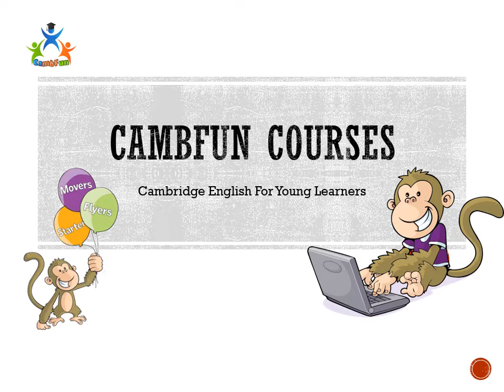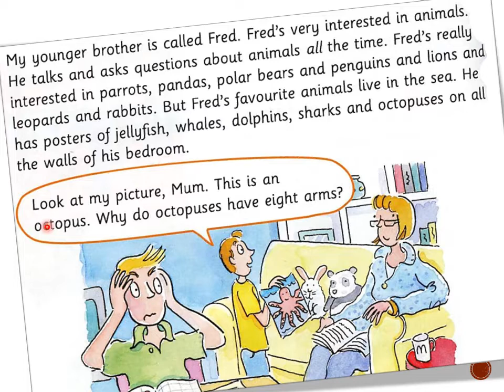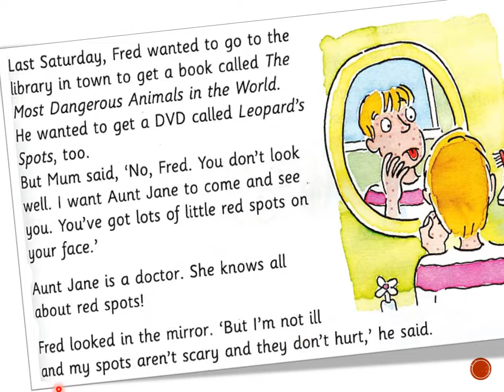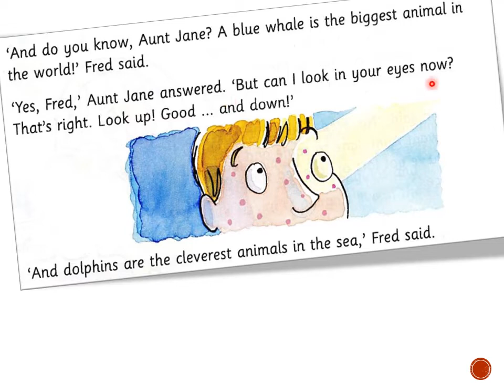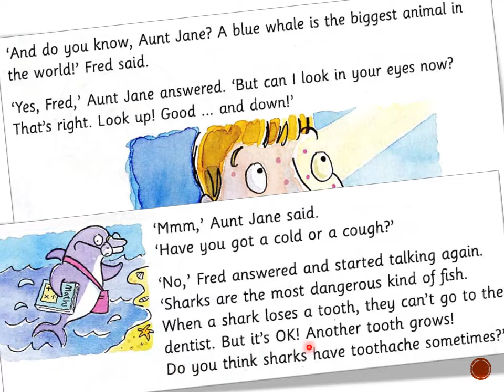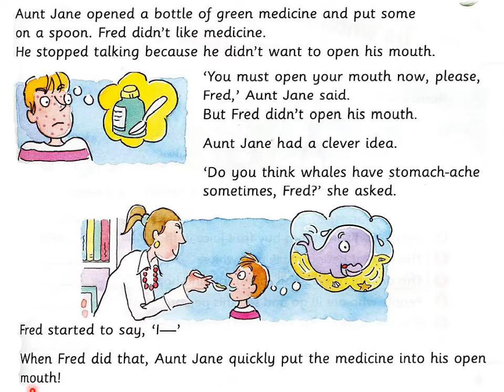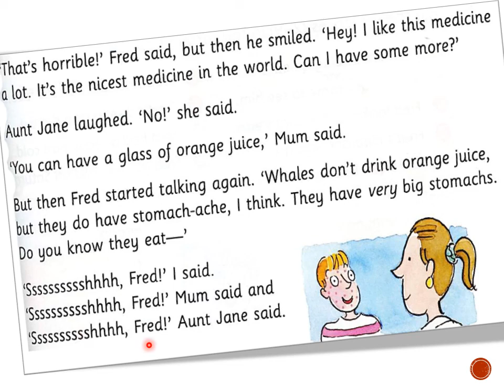Storyfun4 - unit 6 - Do whales have stomach-ache?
Storyfun series use stories to practise the grammar, vocabulary and skills needed at each level.